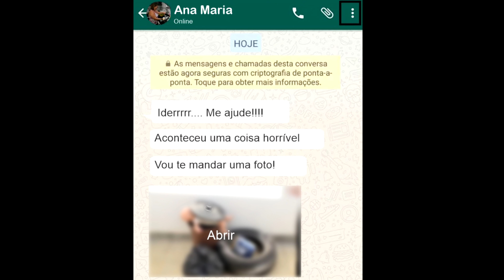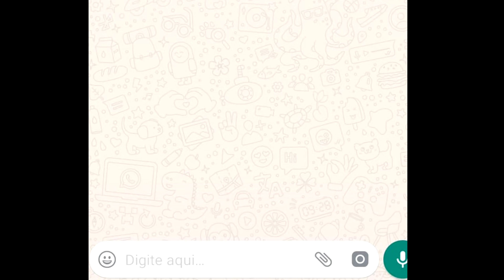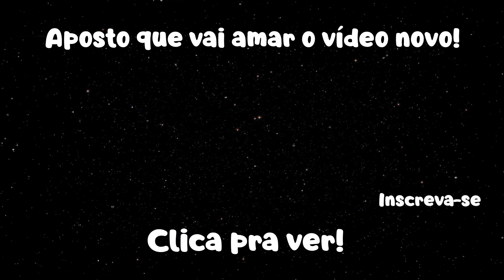TRANSFORMAÇÃO! DIY Do LIXO AO LUXO, RECICLAGEM, REFORMA, Bebê Reborn, COMO FAZER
TRANSFORMAÇÃO! DIY: VEJA COM FAZER REFORMA DE BONECA VELHA EM NOVA DICAS E TRUQUES FAÇA VOCÊ MESMO

Ative as notificações para ser o primeiro a ver os vídeos novos! 🔔😍
Siga todas as contas!